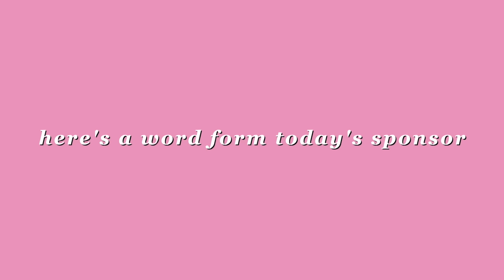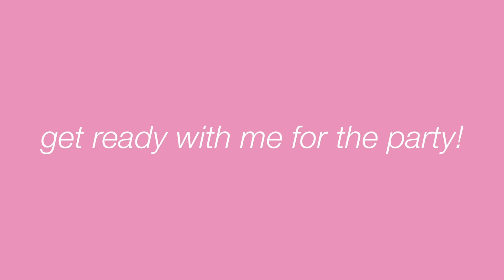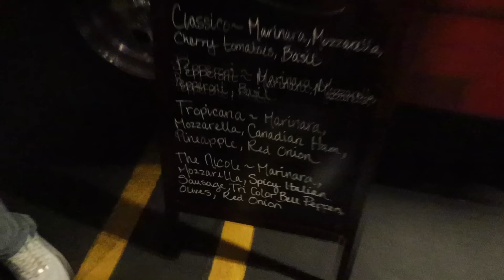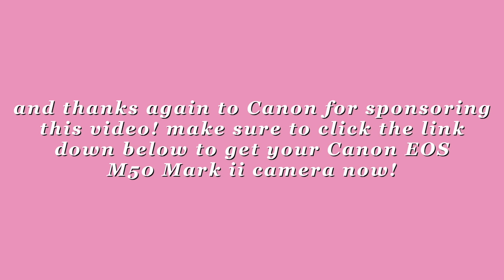MY SWEET 16 BIRTHDAY PARTY 🎉 Vlogmas Day 12!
happy vlogmas day 12! my sweet 16 party… BEST NIGHT OF MY LIFE ONG😭 thank you so much to Mama Laeno for planning this all. you are truly the best and i’m so appreciative of you. and thank you to my family, friends, and YOU GUYS for making this the best birthday ever :) i’m so freaking grateful!!!

and thank you so much to Canon for sponsoring this video :) and add the Canon EOS M50 Mark II Content Creator Kit to your wish list this year!

-we’re only selling a limited amount so go cop!!
-100% of the proceeds are going to Children’s Hospital LA :)

stay positive!
xoxo, nicole